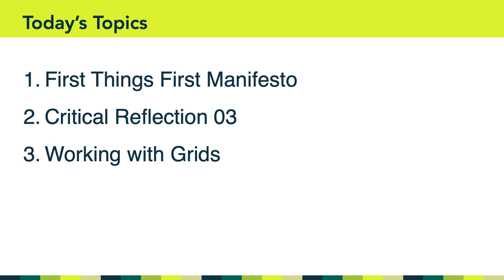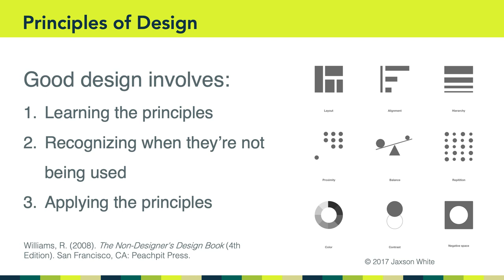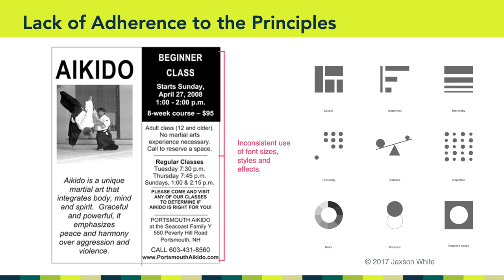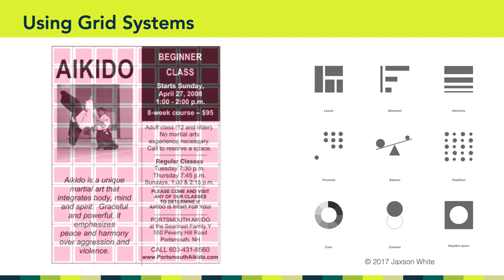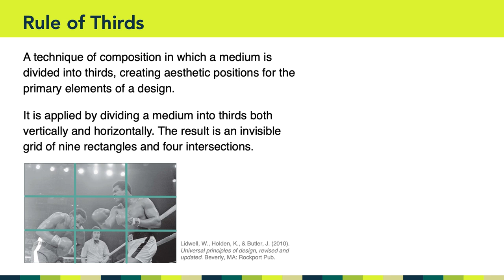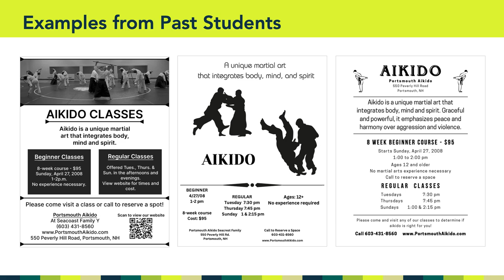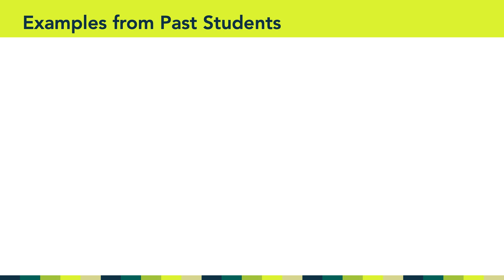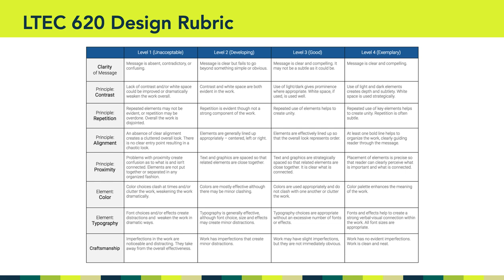LTEC 620: Visual Design (Session 04)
It is an opportunity for students to analyze, evaluate and create graphic materials throughout the semester as they explore the principles, guidelines, and biases of “sound” visual design. The format of the class is online and asynchronous. This graduate course is part of the Learning Design and Technology (LTEC) program at the University of Hawaii at Mānoa.